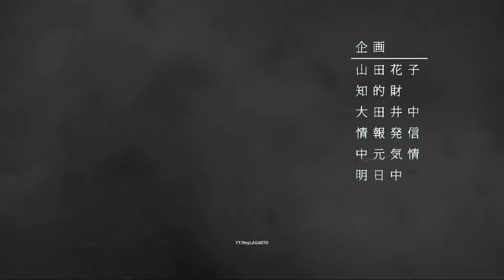If Call of Duty Mobile had an Anime opening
Song:-
Rising hope by LiSA

Original clips taken from call of duty mobile cinematic trailers for every season.